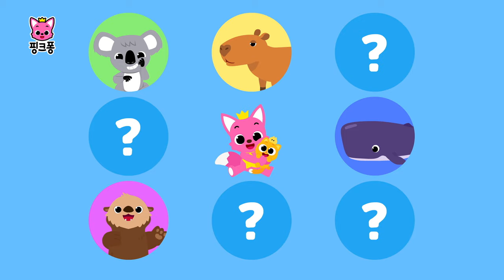코알라는 하루에 몇 시간 잘까❓ | 쿨쿨 💤 동물 잠의 비밀 | 핑크퐁의 신비한 동물 사전 | 동물 동요 | 학습 동요 | 핑크퐁! 인기동요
쿨쿨-! 향유고래, 코알라, 거북이, 해달, 카피바라 친구들의 귀여운 자는 법의 비밀을 알아 봐요!

☆영상 순서
00:00:00 (동요) 동물 잠의 비밀
00:03:20 고래는 어떻게 잠을 잘까?
00:03:54 거북이는 어떻게 잠을 잘까?
00:04:29 코알라는 잠을 얼마나 잘까?
00:04:57 해달은 어떻게 잠을 잘까?
00:05:32 카피바라는 어떻게 잠을 잘까?

‘동물 잠의 비밀‘ 가사
모두들 안녕!

알쏭달쏭 알쏭달쏭 궁금해
숨겨진 동물들의 비밀
신기해!
우리 함께 알아봐요

여기 있는 동물들은 잠에 대한
비밀을 가지고 있대!

안녕 나는야 향유고래
세로로 서서 잠을 자지

멋지다!

바다 표면 가까이 서서
물속에서 쿨쿨쿨

동물들의 비밀들
알쏭달쏭 궁금해
나도 나도 알려줘
동물들의 비밀들
알쏭달쏭 궁금해
나도 나도 알려줘

안녕 나는야 거북이
엉덩이로 숨을 쉴 수 있지

정말?

물속에서 쿨쿨 겨울잠 잘 때
엉덩이로 푸푸 숨을 쉬어

동물들의 비밀들
알쏭달쏭 궁금해
나도 나도 알려줘
동물들의 비밀들
알쏭달쏭 궁금해
나도 나도 알려줘

안녕 나는야 코알라
난 하루 종일 잠을 자

하루 종일?

미안해!
22시간 동안 잠을 자

동물들의 비밀들
알쏭달쏭 궁금해
나도 나도 알려줘
동물들의 비밀들
알쏭달쏭 궁금해
나도 나도 알려줘

안녕 나는야 해달
친구랑 손을 꼭 잡고 잠들지
왜?
둥둥 떠내려가지 않게
서로 손을 꼭 잡아야 해

동물들의 비밀들
알쏭달쏭 궁금해
나도 나도 알려줘
동물들의 비밀들
알쏭달쏭 궁금해
나도 나도 알려줘

다음은 누구지?

안녕 나는야 카피바라
엉덩이 긁어 주면 잠이 들지

귀여워!

긁적긁적 엉덩이를 긁어 주면
스르르르 잠이 들 거야

동물들의 비밀들
알쏭달쏭 궁금해
나도 나도 알려줘
동물들의 비밀들
알쏭달쏭 궁금해
나도 나도 알려줘

신기해!
여러가지 재미있는 비밀들
잊지 말고 기억해요